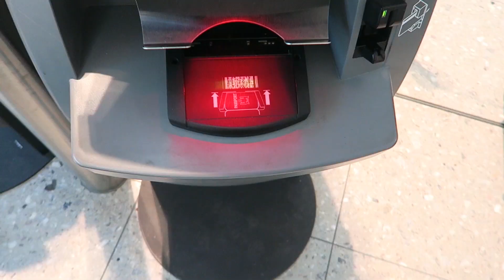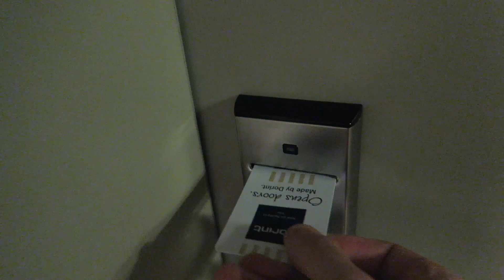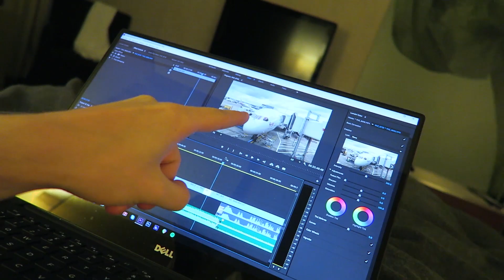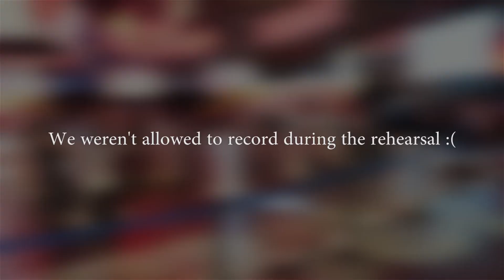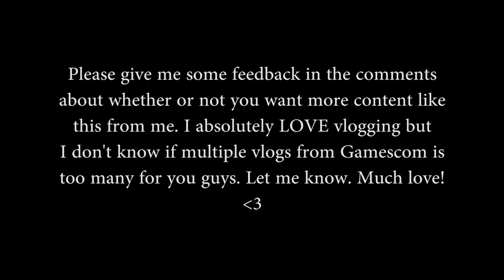IW ZOMBIES MYSTERY BOX, POKEMON GO WITH ALI A, BF1 GAMEPLAY (Gamescom 2016 1/2)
Mystery Infinite Warfare Box, Pokemon Go with Ali A, new Battlefield 1 gameplay, and plenty more from the start of Gamescom 2016!

- Milo x